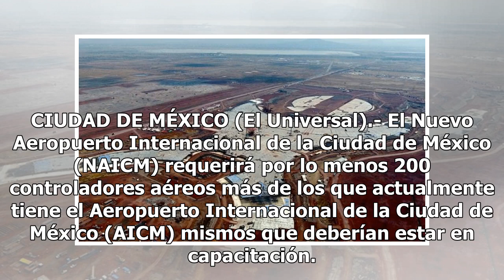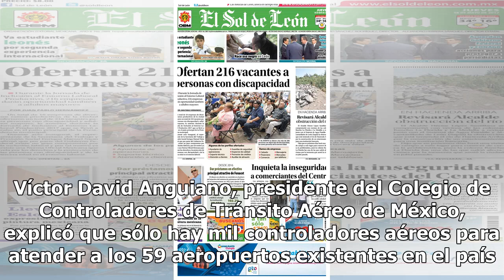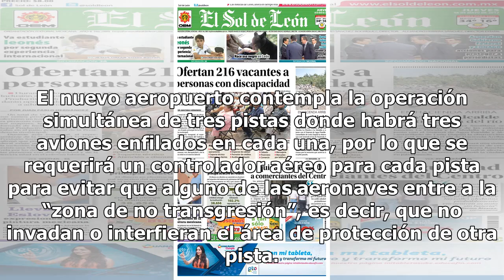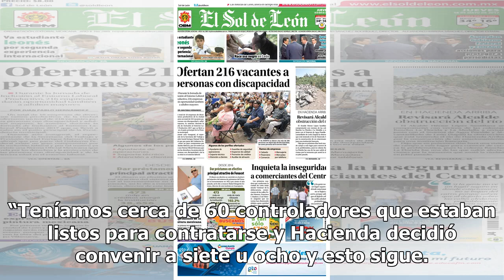NAICM necesitará 200 controladores más que el aeropuerto actual - El Diario de Yucatán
CIUDAD DE MÉXICO (El Universal).- El Nuevo Aeropuerto Internacional de la Ciudad de México (NAICM) requerirá por lo menos 200 controladores aéreos más de los que actualmente tiene el Aeropuerto Internacional de la Ciudad de México (AICM) mismos que deberían estar en capacitación. El Colegio de Contr...